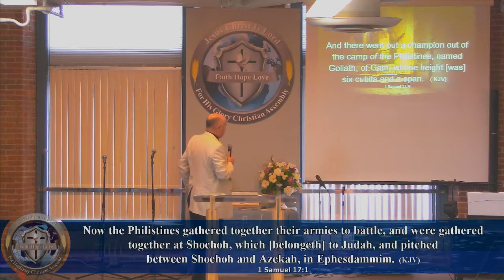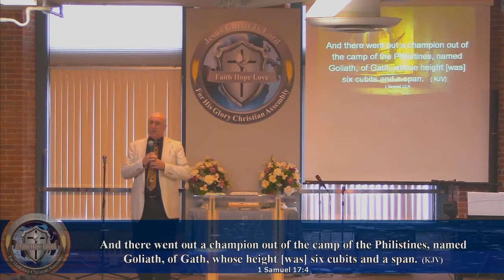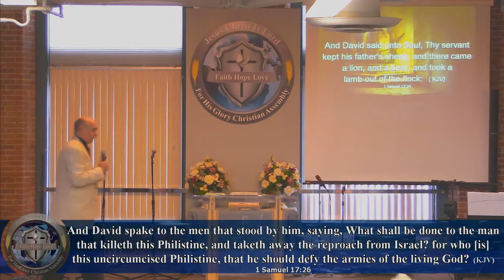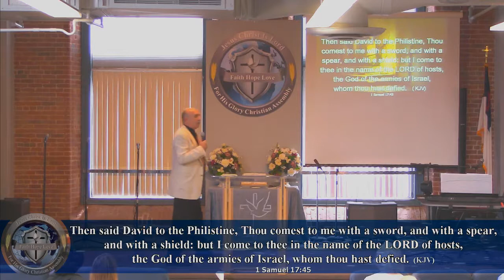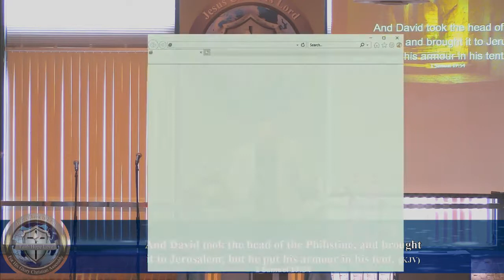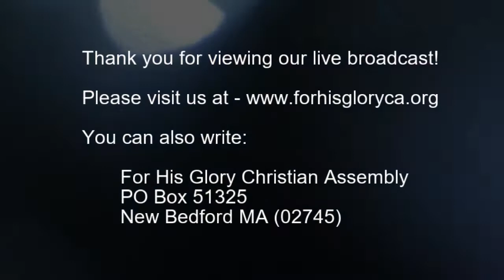2018 6 Sunday Service 6 24 2018 Time to Cut Some Heads Off Dr Robert Langevin